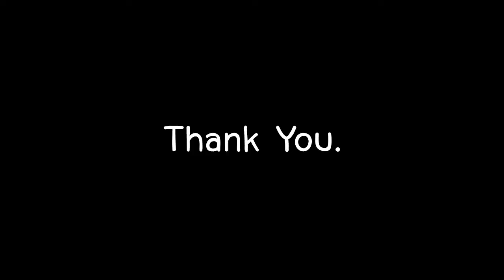Solo อยู่ต่อเลยได้ไหม by Jammy Pancake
เป็นคลิปเล็กๆ ที่อยากนำเสนอจ้าาา